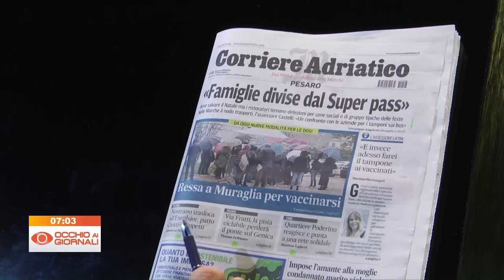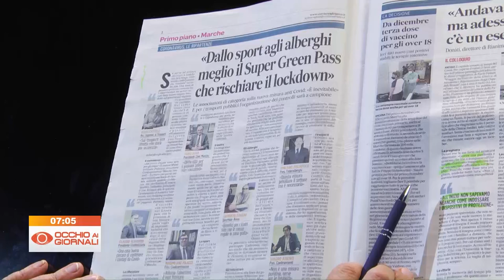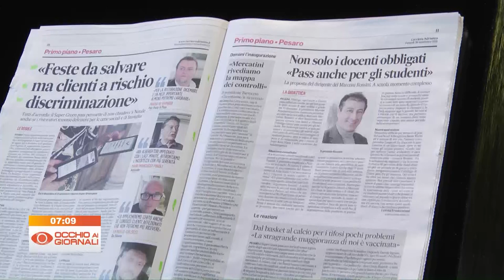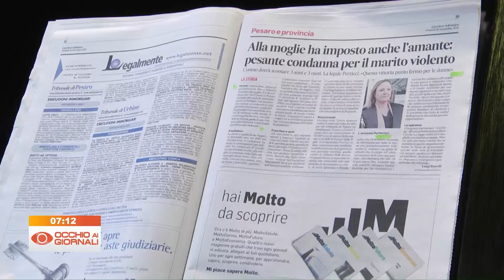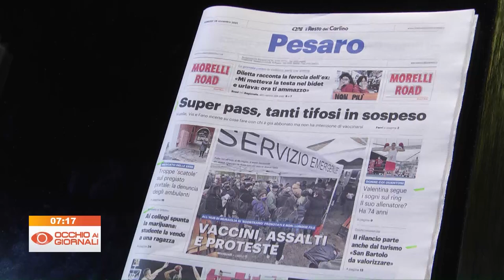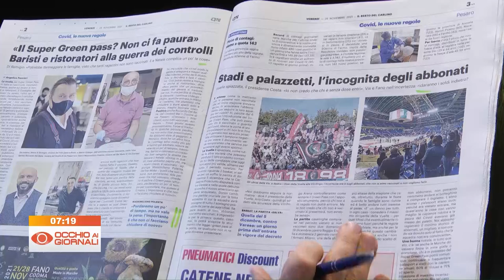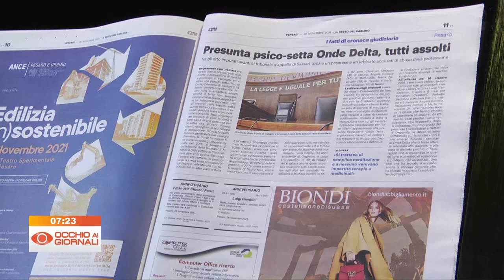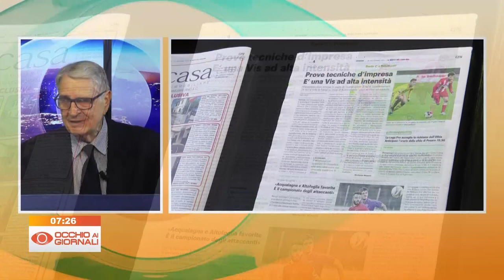Occhio ai Giornali 26 novembre 2021